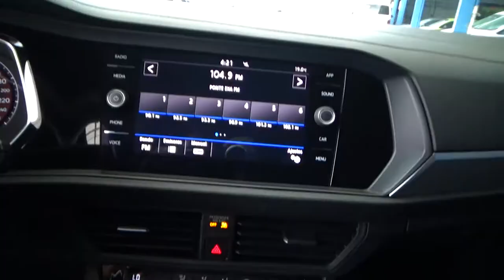Volkswagen / Jetta / 2019 - 2736